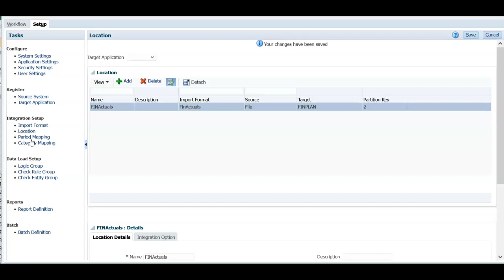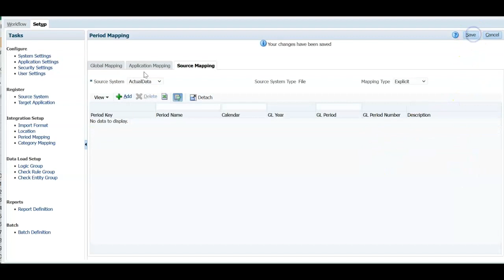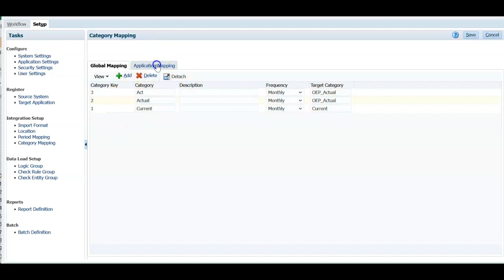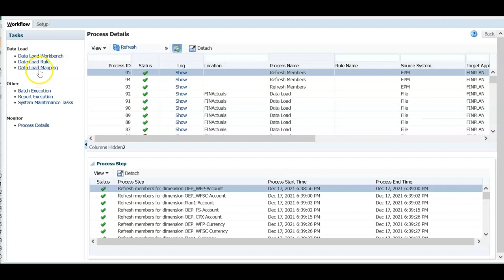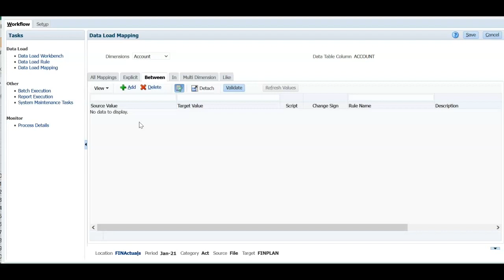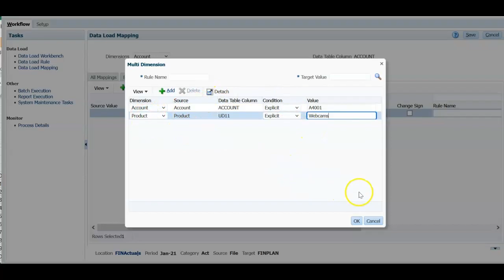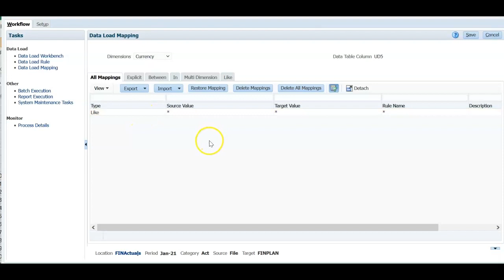Oracle EPBCS Data Management (Hyperion FDMEE) Data Mapping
Oracle Hyperion EPM
Oracle EPBCS
Hyperion Planning
Hyperion Capex Planning
Hyperion Financial Planning
Hyperion Workforce Planning